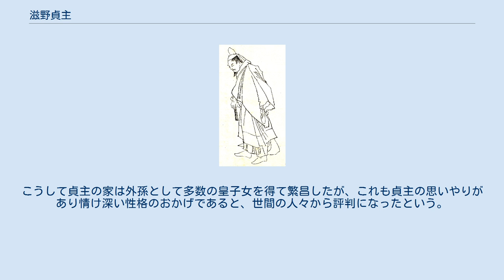滋野貞主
滋野 貞主（しげの の さだぬし）は、平安時代初期の公卿。
姓は宿禰のち朝臣。
尾張守・滋野家訳の次男。
官位は正四位下・参議。
 平城朝の大同2年（807年）に文章生に及第する。
弘仁2年（811年）少内記、弘仁6年（815年）大内記と嵯峨朝にて内記を務めた。
早くから詩才が認められ、勅撰漢詩集『凌雲集』に2首が採録されると、弘仁9年（818年）に撰上された『文華秀麗集』ではその編纂に参画している。
弘仁11年（820年）外従五位下・兼因幡介、翌弘仁12年（821年）従五位下・図書頭に叙任される。
 淳和朝に入ると、弘仁14年（823年）皇太子・正良親王の東宮学士に任ぜられ、また同年には父・家訳と共に宿禰姓から朝臣姓に改姓している。
天長6年（829年）には従五位上に昇叙。
また淳和朝では、漢詩集『経国集』20巻の編纂に参画し、古今の文書を分類した日本最古の百科事典『秘府略』1000巻（現存2巻）を撰集している。
 天長10年（833年）正良親王の即位（仁明天皇）に伴い正五位上と二階の加叙を受けると、翌承和元年（834年）従四位下、承和6年（839年）従四位上と順調に昇進する。
またこの間、内蔵頭・宮内大輔・兵部大輔・弾正大弼・大蔵卿を務める傍ら、下総守・相模守・大和守・讃岐守と地方官を兼ねるなど、内外の多数の官職を歴任している。
承和9年（842年）には参議兼式部大輔に任ぜられて公卿に列した。
承和11年（844年）には私邸（城南宅）を寺として慈恩寺を建立した。
貞主は座禅の合間に方々を巡り歩き、人々に慕われたという。
承和12年（845年）『便宜十四事』を陳述。
嘉祥2年（849年）宮内卿を兼ねる。
またこの間の嘉承元年（848年年）山崎橋の修復のために派遣された安倍安仁・源弘に同行している。
 嘉祥3年（850年）文徳天皇の即位に伴い正四位下に叙せられ、同年相模守を兼ねる。
仁寿2年（852年）口吻に毒瘡を病み、詔により医薬を賜与されるが、葬儀は質素に行うようにとの遺戒を残して、まもなく慈恩寺西書院で没する。
その死が伝わると哀惜しない者はなかったと伝えられる。
仁寿2年（852年）2月8日卒去。
享年68。
最終官位は参議正四位下行宮内卿兼相摸守。
 身長が6尺2寸（約188cm）の長身。
元来度量があった。
生まれつき思いやりがあり情け深い性格で、話をする際に人を傷つけることのないよう気遣いがあった。
また、人々を推挙してその能力に応じて引き上げたという。
 長女の縄子は非常に穏やかな性格で立ち居振る舞いも整っていたことから、仁明天皇の女御として殊に寵愛を受けて、本康親王・時子内親王・柔子内親王の3皇子女を産む。
また、下の娘の奥子は容姿に優れて、文徳天皇の寵愛を受けるところとなり、これも惟彦親王・濃子内親王・勝子内親王の3皇子女を産んだ。
こうして貞主の家は外孫として多数の皇子女を得て繁昌したが、これも貞主の思いやりがあり情け深い性格のおかげであると、世間の人々から評判になったという。